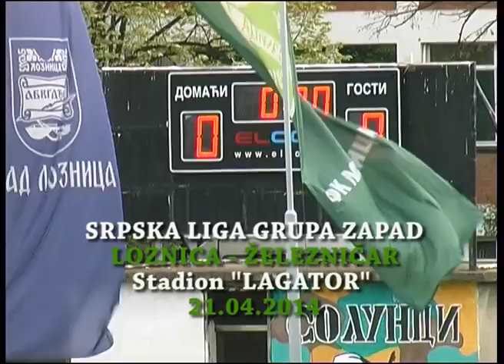LOZNICA - ŽELEZNIČAR 1:0 (April 2014)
Derbi srpska liga ZAPAD Loznica - Železničar Lajkovac igrana na Lagatoru 21 Aprila 2014 (ponedeljak). Pobeda Loznice golom Slobodana Maksimovića.